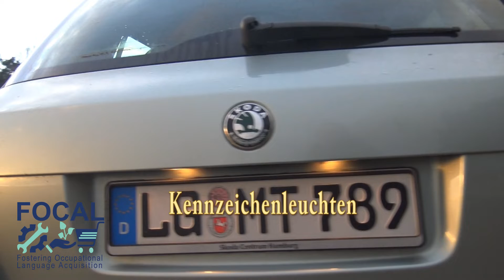Projekt FOCAL - Lichtanlage Cham Teil 3 hintere Lichtanlage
Welche Lichter gehören zu der hinteren Lichtanlage?